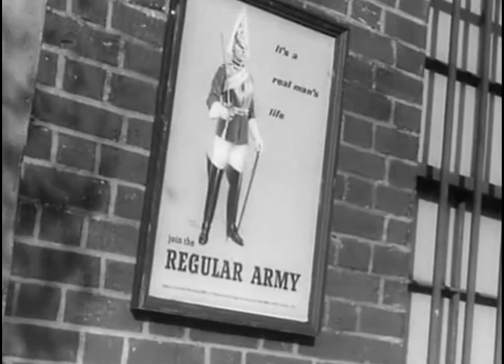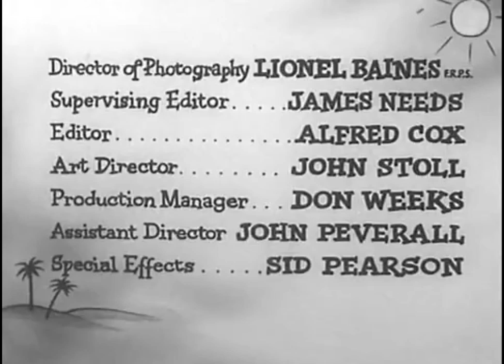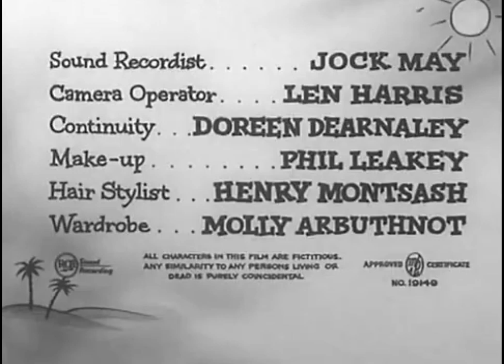Hammer: I Only Arsked! (11.11.1958) M&E Titles HD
I Only Arsked! (1958) Columbia Pictures, Hammer Films & Granada Productions
Directed by Montgomery Tully